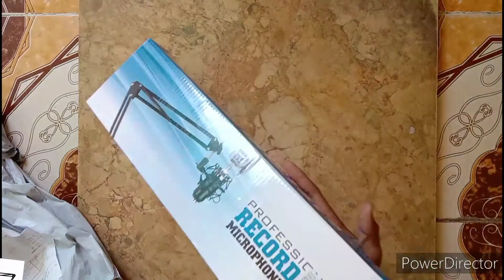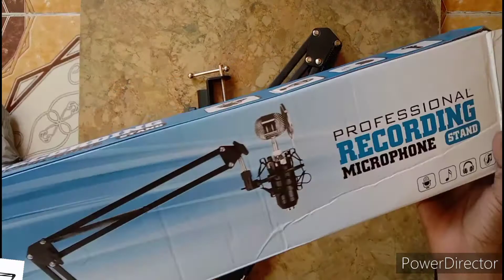299/- Microphone stand Buy Amazon | Artist Setup | Drawing Stand Microphone stand | Carry on Artwork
299/- Microphone stand Buy || Artist Setup || Drawing Stand || Microphone Mobile Stand √√